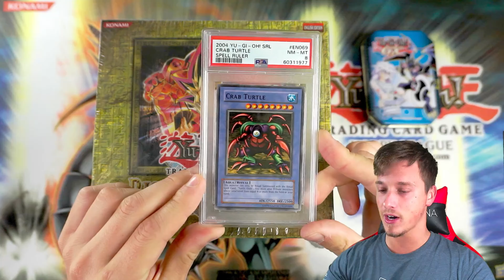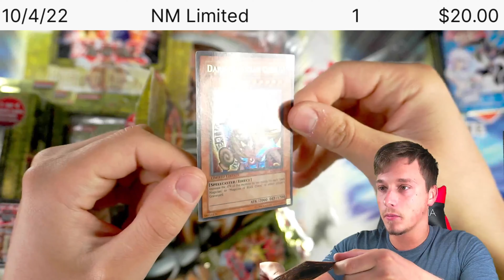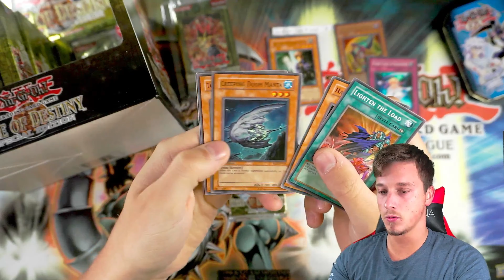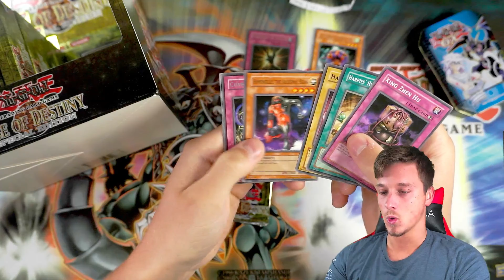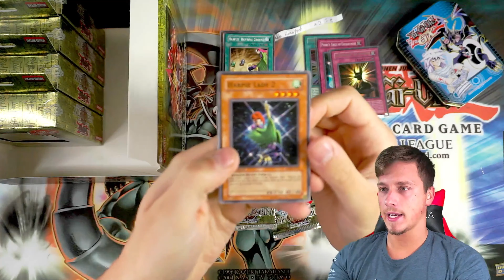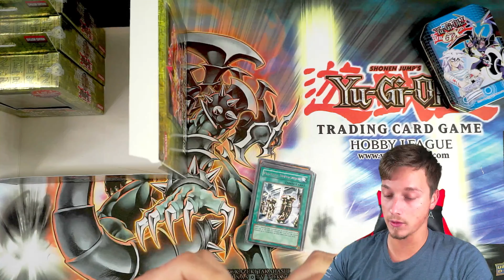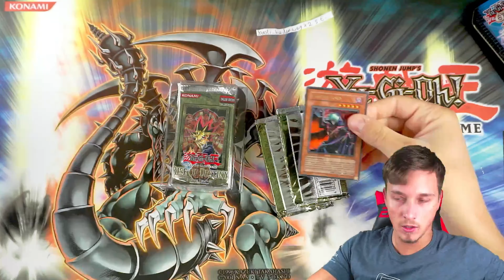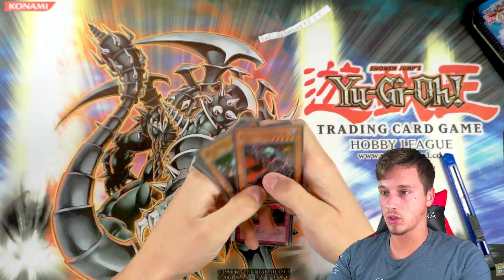18 YEARS OLD Special Edition Yugioh Opening! 💥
Opening an ENTIRE Rise Of Destiny [RDS] sealed special edition! Containing a total of 30 first edition yugioh packs!

-My Master Duel / Duel Links Gamertag:
 CasualYugiS